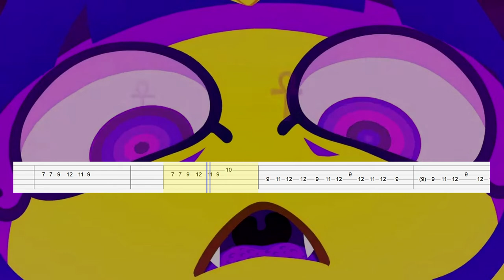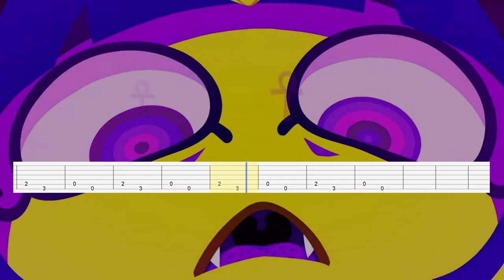Sandy Marton - Camel by Camel {Ankha song} (Guitar tab)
Artist: Sandy Marton
Song: Camel by Camel